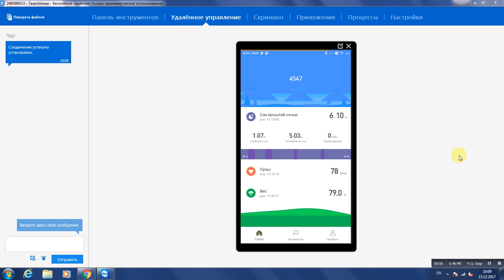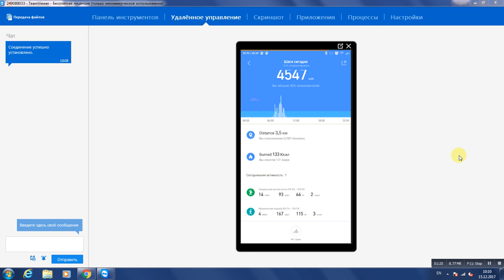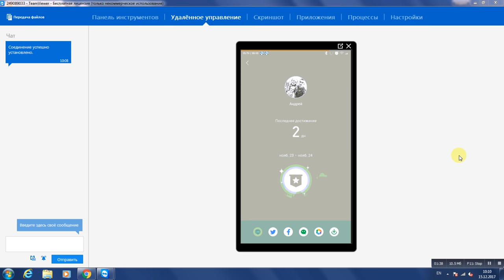моя диета при прекращении курения